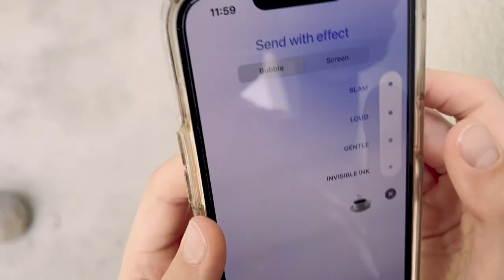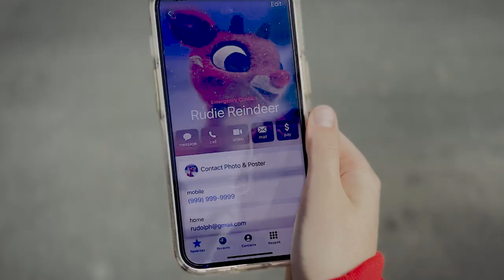RUDIE, DON'T LEAVE ME (HANGING ON THE TELEPHONE)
Follow Santa on one of his many days off as he tries to contact Rudolph in this remake of The Nerves.
starring Forest
videography/editing by Frankie